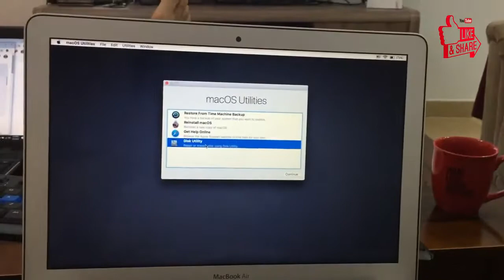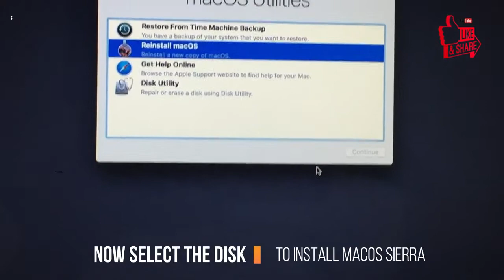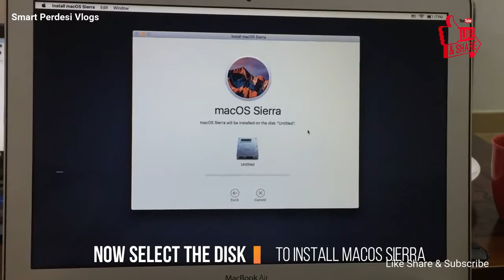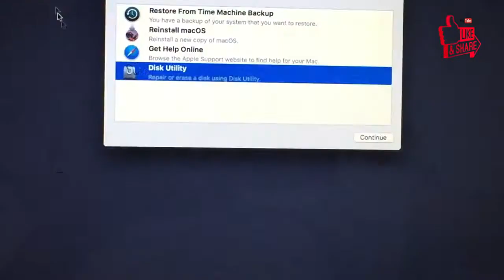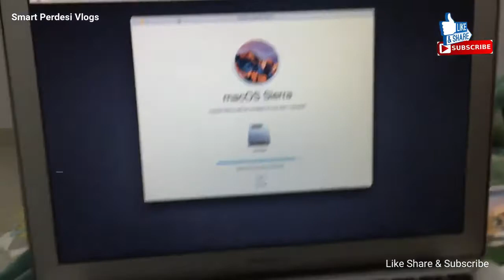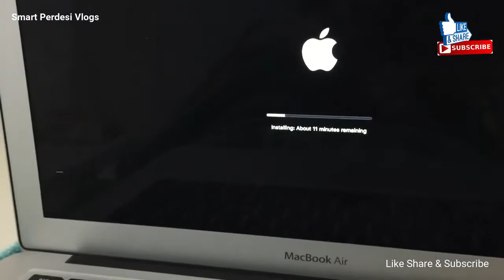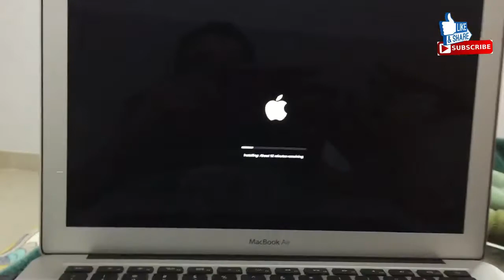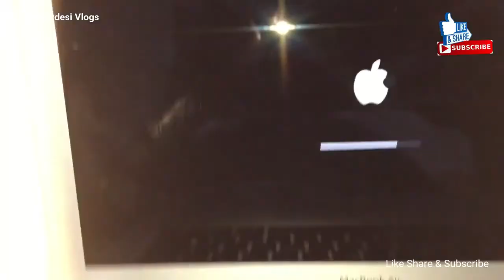How to Upgrade to Mac OS X Sierra 10 12 II Macbook Air